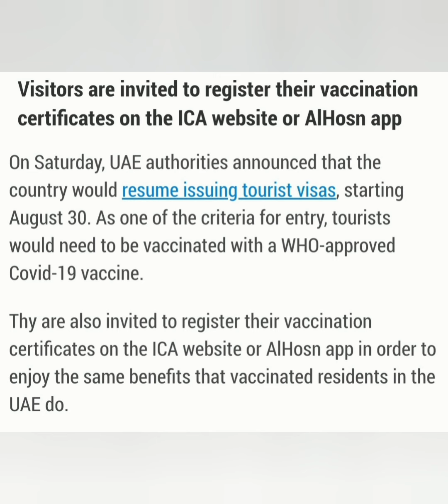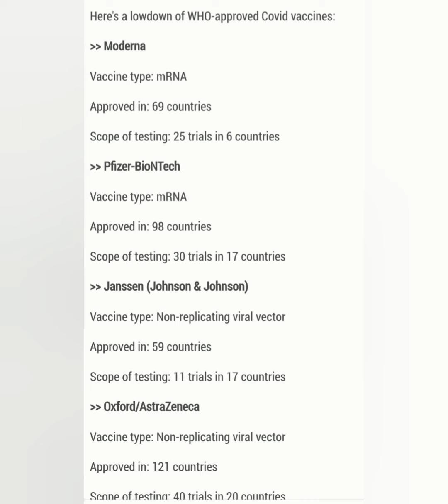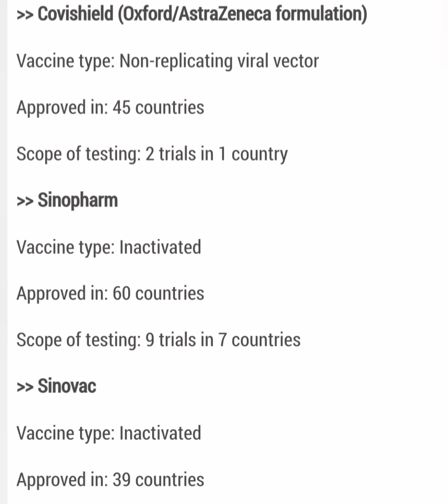టూరిస్టులు దుబాయ్ రావాలంటే తీసుకోవాల్సిన vaccines ఇవే | Dubai visit visas open | Travel Updates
Visitors are invited to register their vaccination certificates on the ICA website or AlHosn app

On Saturday, UAE authorities announced that the country would resume issuing tourist visas, starting August 30.

As one of the criteria for entry, tourists would need to be vaccinated with a WHO-approved Covid-19 vaccine.

Thy are also invited to register their vaccination certificates on the ICA website or AlHosn app in order to enjoy the same ben